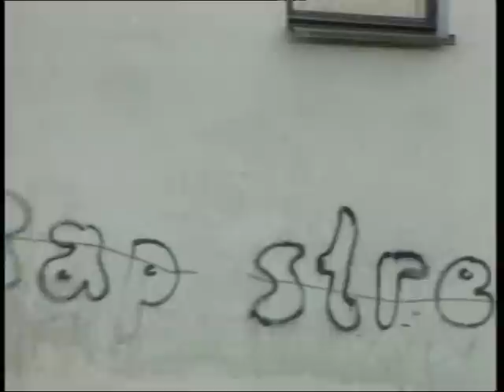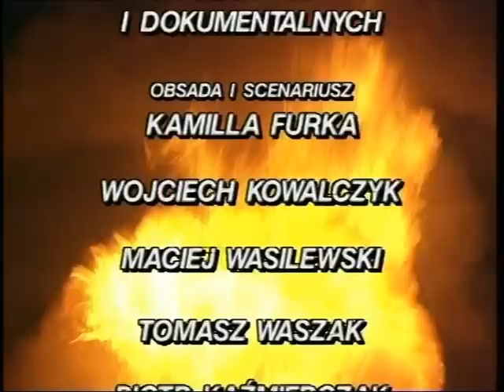Odwieczne Tajemnice Wszechswiata - Budowle w Fordonie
Film został zablokowany przez YouTube . Nie wiem dlaczego.
Czy zagadkowe budowle w Fordonie sa dziełem kosmitów, Gdzie znajduje się Atlantyda?
Telewizyjny Kurier Bydgoski, reż. Maciej Wasilewski, wyst. Kamilla Wasilewska, Wojciech Kowalczyk, Piotr Kaźmierczak, Tomasz Waszak zdj. Jarosław Kubisztal, dzwięk Dariusz Szypura, montaż Jarosław Baran
muz. John Barry, Trebunie Tutki, Maciej Wasilewski